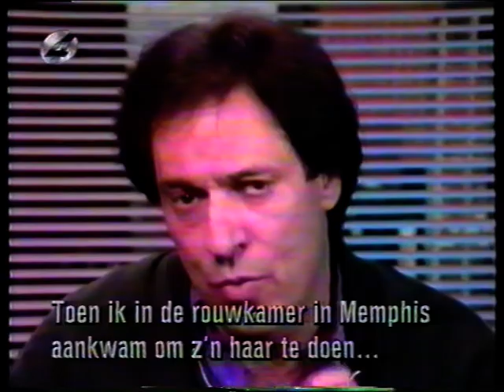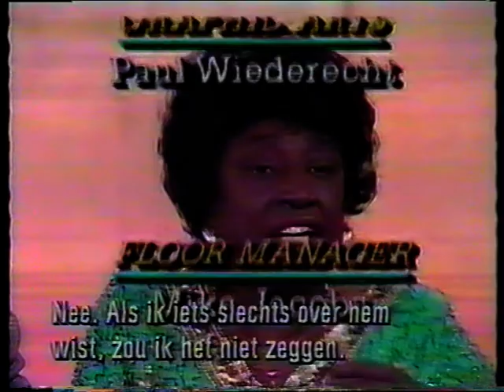Geraldo TV-show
Elvis' hairdresser Larry Geller & Elvis' cook 'Mary Jenkins' talk about Elvis